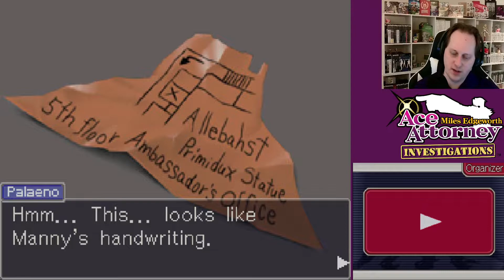Ace Attorney Investigations: Miles Edgeworth #49 [blind]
The next chapter in our Ace Attorney saga is finally here! This time it's our old pal Edgeworth getting his own adventure. Phoenix doesn't seem to be around, but that doesn't mean he won't have "help". Our dear friend Detective Gumshoe is with us, so we'll have to keep him out of trouble while also solving mysteries ourselves.